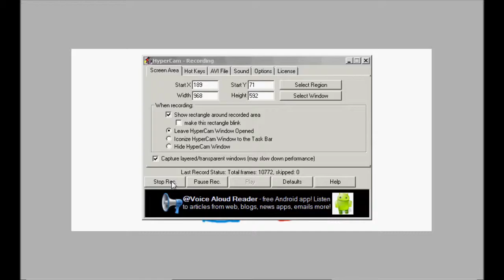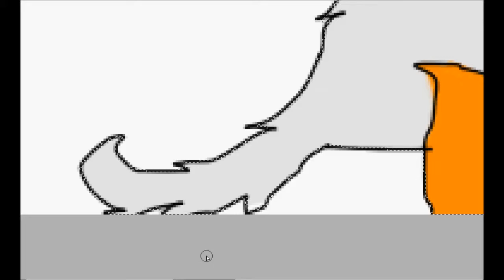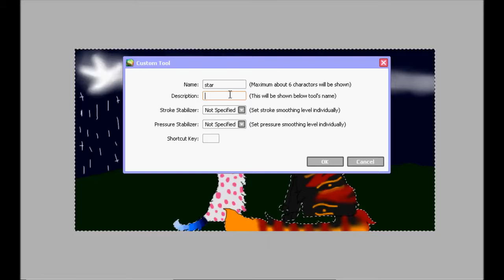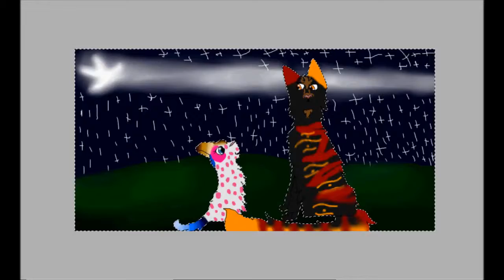nothings gonna change our world, is it, dad?-Speedpaint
Merry Christmas, daddy...
This is an inside thing. The little kitten is me as a baby, and the other one is my dad. :D!